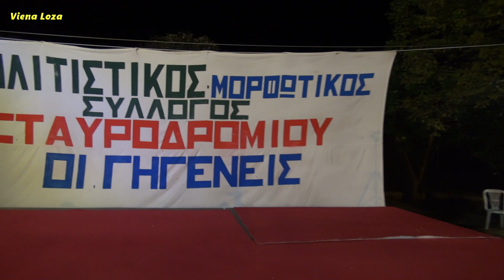Viena Loza - Αηδόνια Φλώρινας / Σταυροδρόμι Πέλλας "2023"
Πανηγύρι στο
Σταυροδρόμι Πέλλας
Τρίτη 15 Αυγούστου 2023

Viena Loza
Majko ke odam jabana

Πολιτιστικός Σύλλογος
Σταυροδρομίου "Οι γηγενείς"

Πρόεδρος: Ρούλης Κουκούδας
Χοροδιδάσκαλος: Σάκης Γκιόντσης

Αηδόνια Φλώρινας
Ντραμς: Γιάννης Μπόσκος
Μπάσο: Γρηγόρης Σιδώρης
Αρμόνιο: Λάκης Τσαμπάζης
Πλήκτρα: Κώστας Βαλκάνης
Τρομπέτα, Τραγούδι: Σίμος Τσαμπάζης
κλαρίνο, Σαξόφωνο, Γκάιντα: Νίκος Τσαμπάζης

Ο ήχος είναι από
Συνδεμένο στην  Κονσόλα της Ορχήστρας

Ευχαριστώ
την Ορχήστρα Αηδόνια
Φλώρινας για την Συνεργασία